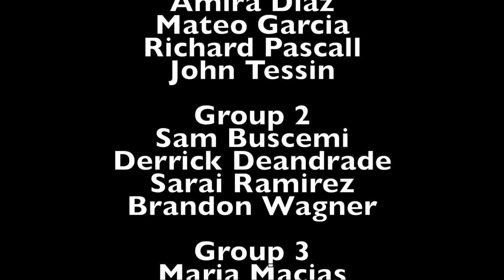Commercial Music Ensemble Concert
The Commercial Music Ensemble, helmed by Dr. Adam Hawley, presents a night of inventive performance.  All content was self-produced, and video was captured and edited by the students themselves in a brilliant display of imagination and ingenuity.  Through these nine music videos, students traverse multiple genres, aptly presenting selections from the Rock, Pop and R&B lexicons. View a mobile-friendly program at saddleback.edu/fa/music